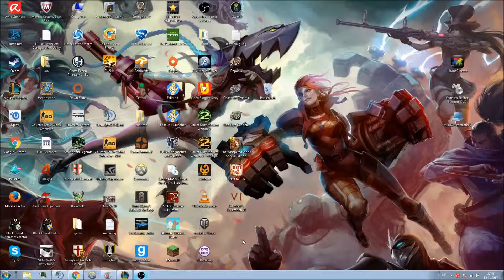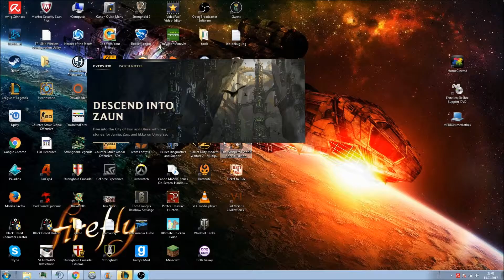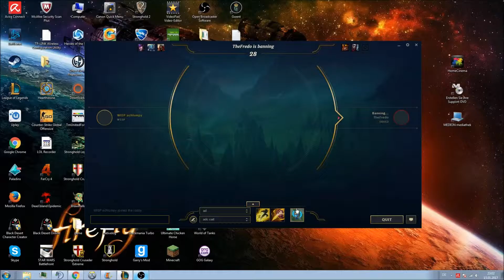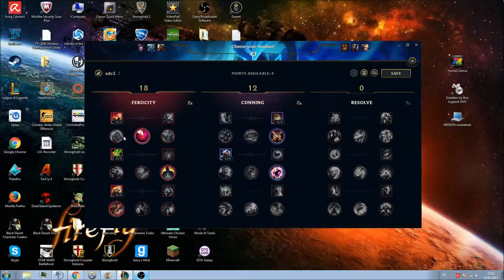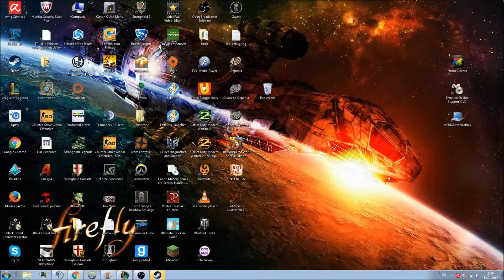Das Farmen beginnt - LeagueOfLegends 1v1 Teil1 #1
Neues Projekt wo ich (schlumpy) In LeagueOfLegends ein 1v1 mit Zuschauer mache. Das erste Video musste ich in 2 Teile teilen weswegen ich wahrscheinlich nächstes mal nur noch ein best of 3 machen werde.
Viel Spaß